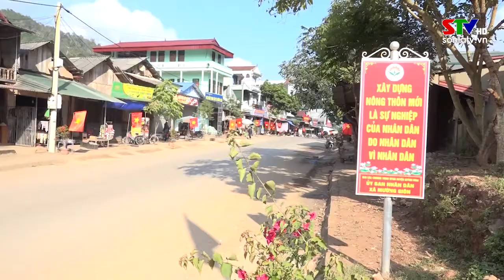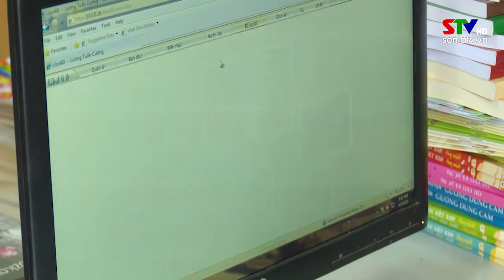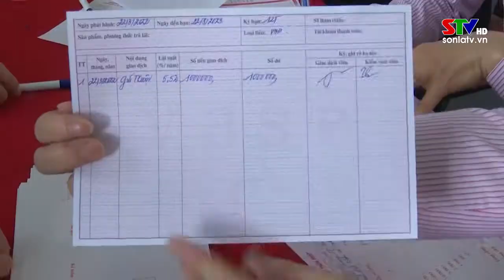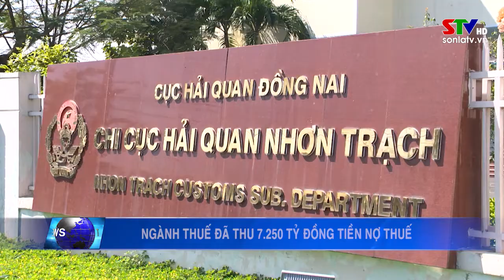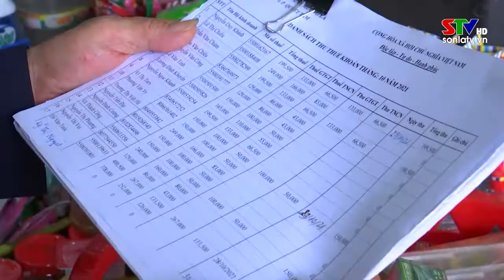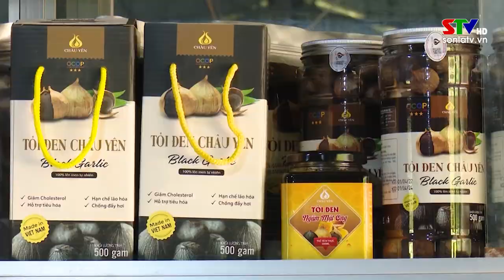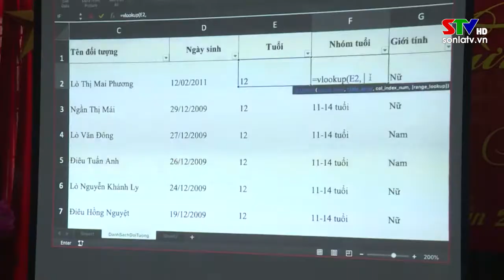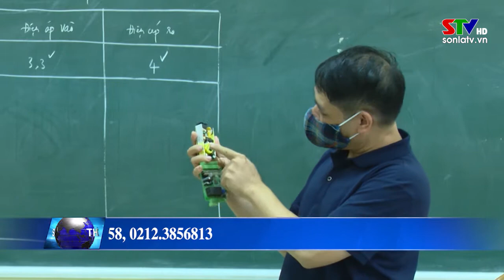Thời sự truyền hình tối ngày 12/4/2022